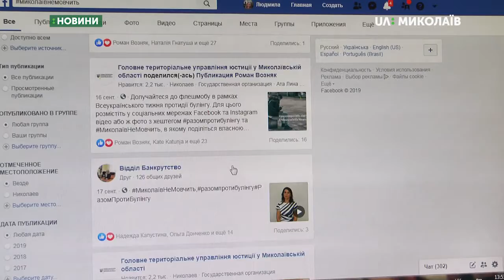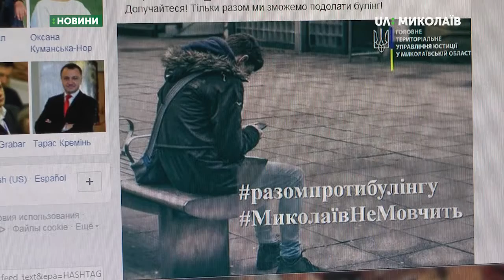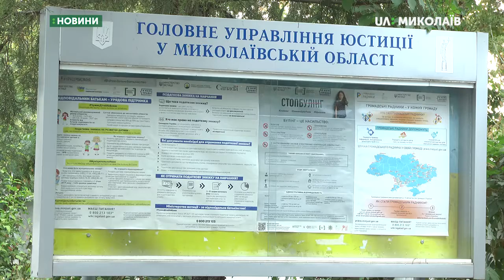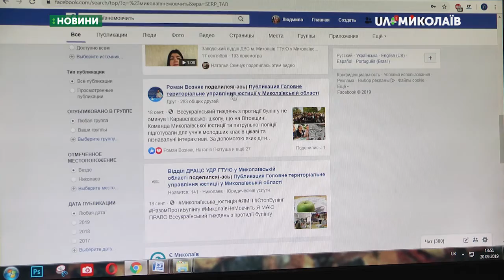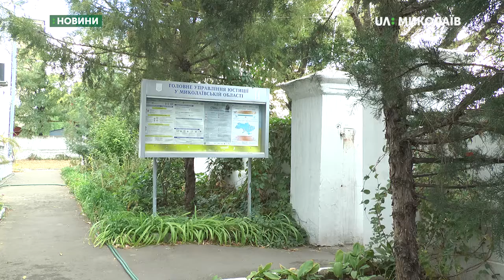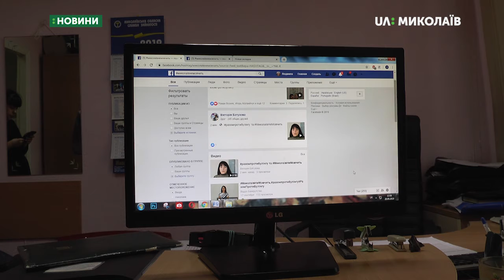Миколаїв долучився до Всеукраїнського тижня протидії булінгу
Із 16 по 20 вересня Миколаїв долучився до Всеукраїнського тижня протидії булінгу. Містяни у соцмеражах ділилися власними історіями, переживаннями щодо булінгу в шкільному середовищі.
Оператор: Є. Сержук